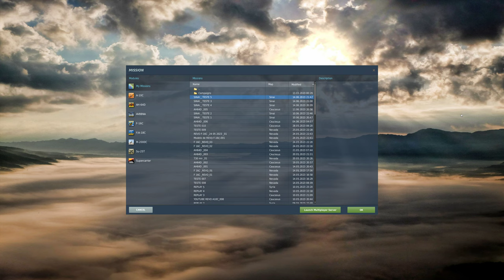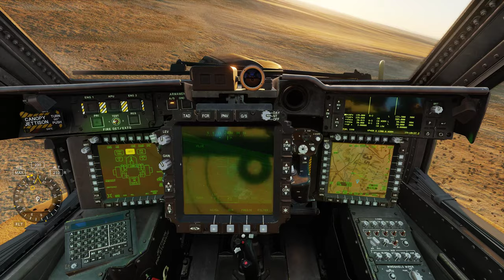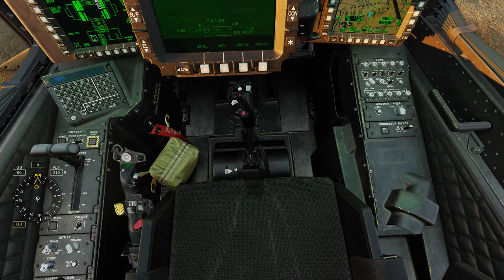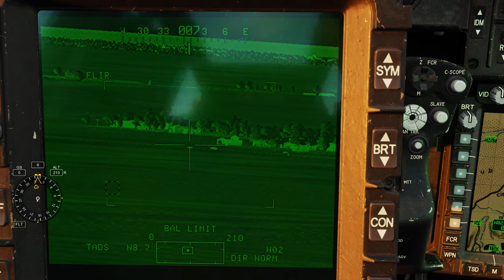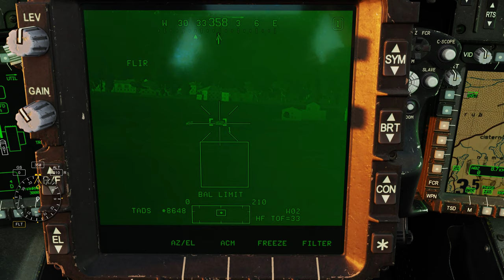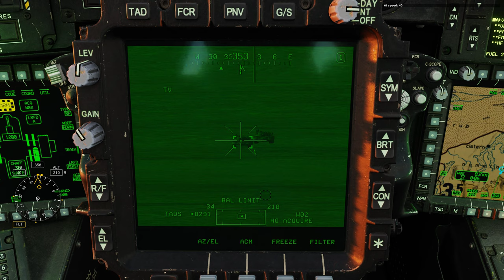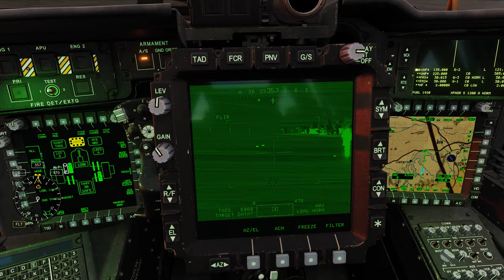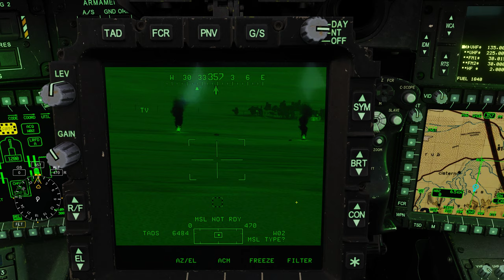DCS:AH-64D | Map Sinai + AGM-114L /PT-BR_VÍDEO 1993